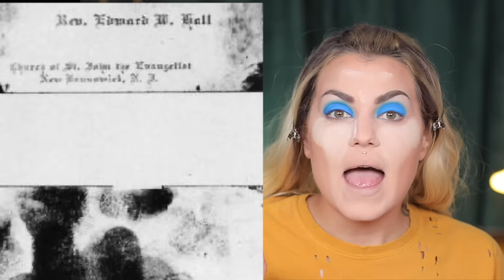A Stroll Down Lovers Lane The Hall-Mills Mystery - Mystery & Makeup | GRWM - Bailey Sarian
Thank you Audible for partnering with me on todays video!
Get your first audiobook for free plus 2 Audible Originals when you try Audible for 30 days.
or text baileysarian to 500 500

 Today I wanted to talk about the Hall-Mills Mystery. Its an interesting story and sadly left unsolved. I think we all have an idea of who it could be but I would love to hear your thoughts and theories down below.
 Thank you so much for all your love and support, I love you guys. Come by on my Instagram Wednesday 1pm PST so we can chat about todays upload. Hope to be seeing you very soon. Have a happy and safe rest of your day
xo
Bailey Sarian

A big thank you to Taylor Schisler for helping research todays story!

✧ PRODUCTS ✧

Bailey Sarian
4400 W Riverside Dr Ste 110-300,

✧ S N A P C H A T : BaileySarian